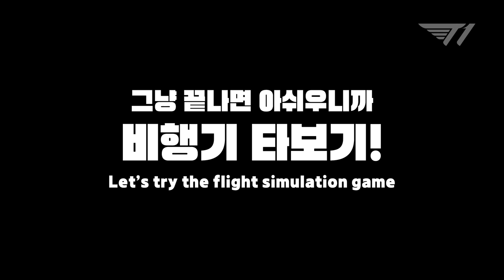뱅&울프의 도전! 오디세이 챌린지 EP.01 | T1 x Samsung Odyssey Neo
최강 바텀 듀오 뱅&울프, 팀 워크도 최강?
오디세이 챌린지로 구슼 듀오의 팀 워크 테스트 가보자고!🚗

FAKER
KERIA
ONER
ZEUS
GUMAYUSI